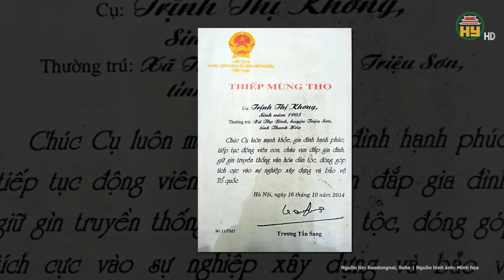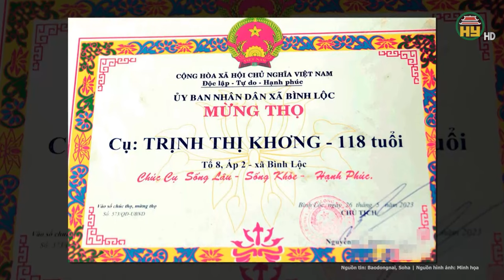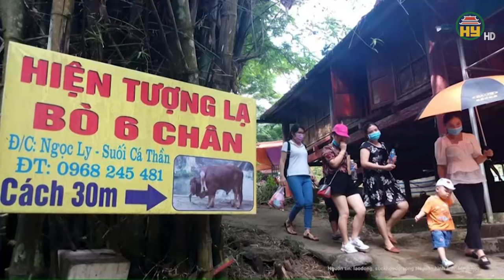Phát hiện người cao tuổi nhất thế giới ở Việt Nam, gần 120 tuổi vẫn khỏe mạnh minh mẫn như thường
Hưng Yên TV | Phát hiện người cao tuổi nhất thế giới ở VN, gần 120 tuổi vẫn khỏe mạnh minh mẫn như thường
Trong cõi nhân sinh, đạt đến kỳ hạn trăm năm đã là điều hiếm hoi, quý báu. Thường người ta chỉ dám chúc người già "sống lâu trăm tuổi". Vượt qua giới hạn ấy ngày nào là được hưởng thêm lộc trời ngày ấy. Thế nên con cháu của cụ bà Trịnh Thị Khơng vô cùng hạnh phúc khi cụ đến nay gần tròn 119 tuổi - độ tuổi siêu hiếm không chỉ ở Việt Nam mà còn tính trên toàn thế giới.
Địa chỉ: 164 Nguyễn Văn Linh, thành phố Hưng Yên, tỉnh Hưng Yên
Tiktok: Truyền hình Hưng Yên
Facebook: Đài Phát thanh và Truyền hình Hưng Yên
Zalo: Đài PTTH Hưng Yên